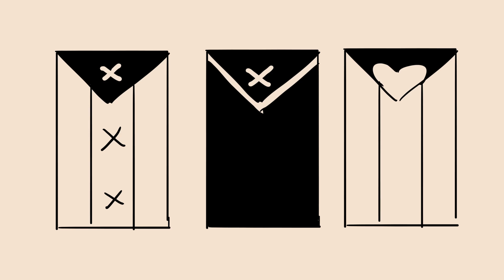An Ode to L'manberg || dsmp animatic || mild flash warning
I DID THIS IN LIKE 6 DAYS IM AAAAAAAAAAAAAAAAA THIS IS MY FIRST FINISHED ANIMATIC :D
Anyways happy independence day u fictional country o7

-Song-
An Ode to Lmanberg- beetlebug

FUNFACT: when I first joined the dsmp fandom I was against L'manberg lol